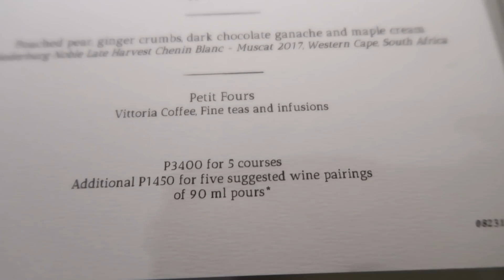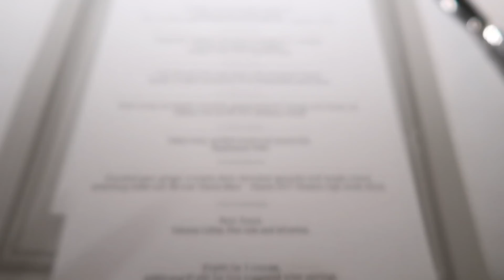FINE DINING w/ Miguel (MGA FEELING SOSYAL LOL) | Angel Dei